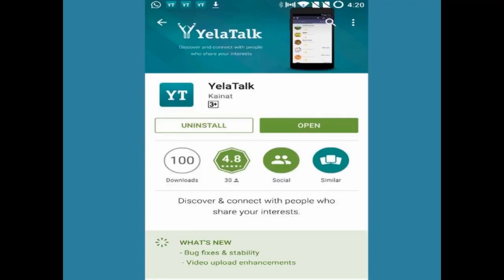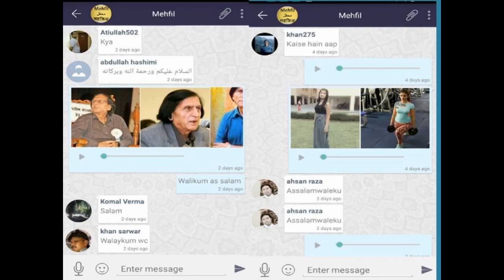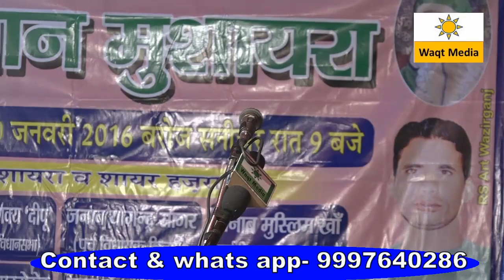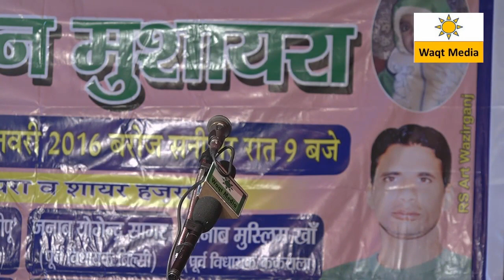Mohan Muntazir Saidpur Badayun Mushaira 2016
Poet- Mohan Muntazir
nazim e mushaira – Hilal Badayuni
Mushiara convener- shakir Hussain
All India Mushaira in the occasion of Aqeeqa Ceremony  of Alviya covered by Waqt Media ( in association with RockeTalkMedia  Team ) from Saidpur Badayun U.P India